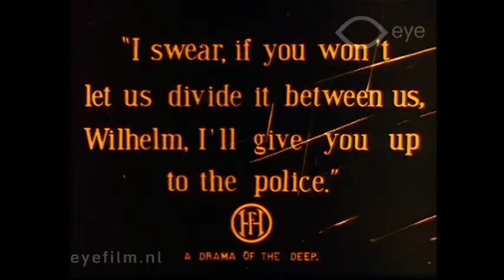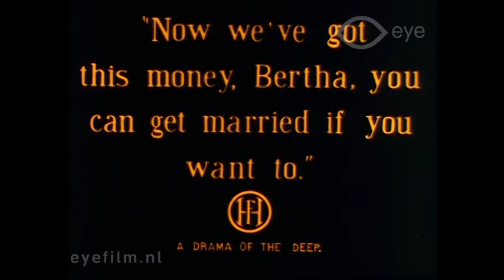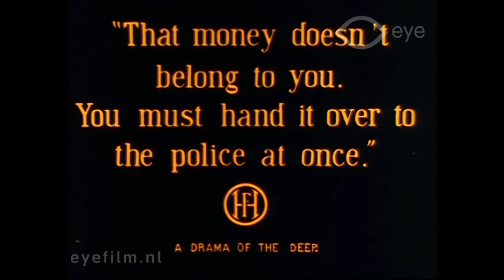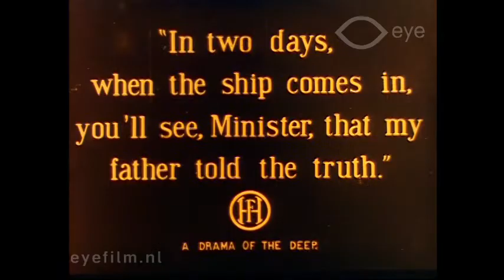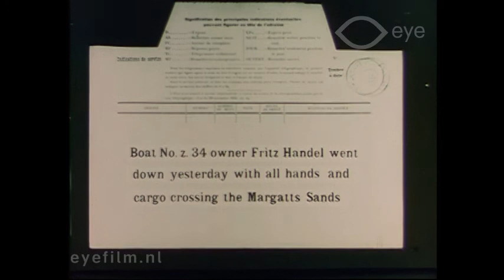De verzoeking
Director: Louis H. Chrispijn sr | Production Country: The Netherlands | Year: 1913 | Production Company: Maatschappij voor Artistieke Cinematografie | Film from the collection of EYE (Amsterdam)

Willem, an old fisherman, finds a pocket-book on the sands. He is obliged to share half of its contents with Frits, one of his comrades, who sets out on a voyage the following day. The fisherman gives the pocket-book to his daughter, Bertha, but her fiancé declares that it must be handed to the police. This is done, but as half of the money is missing, Willem is accused of theft. The unfortunate man is unable to establish his innocence, and when after many days of waiting news comes that his comrade's ship has gone down with all hands, the last ray of hope is apparently gone. It is only when the body of Frits is washed ashore and discovered by Bertha, with the missing money still in his pocket, that Willem is proved innocent.